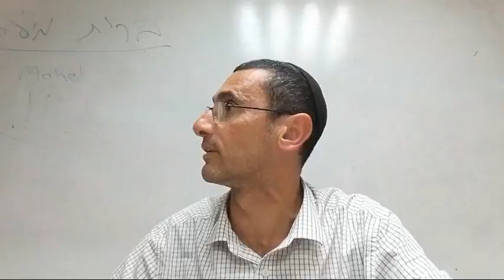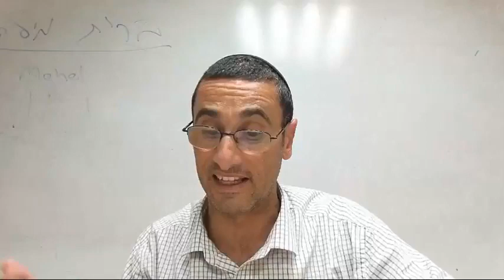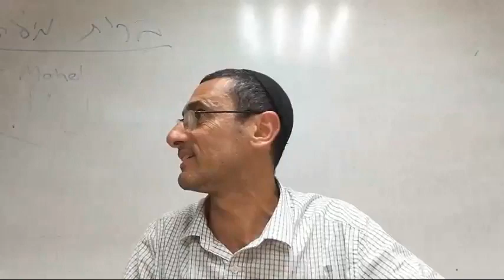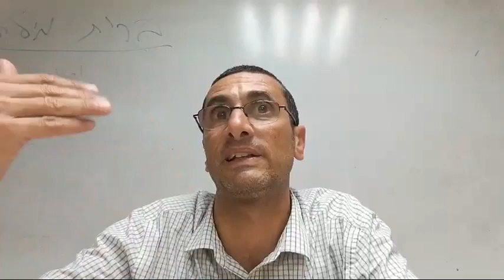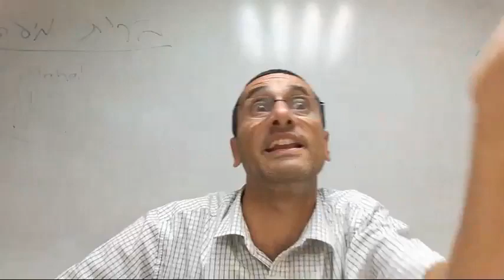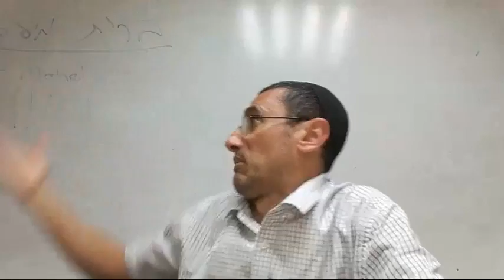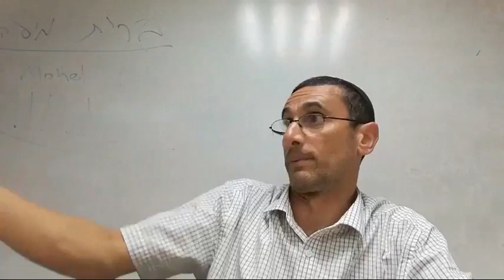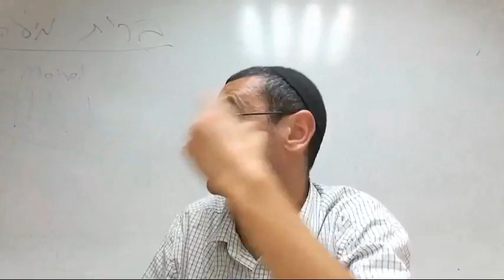Parashat Vaiera El Misterio Del Encuentro de Abraham Con Los 3 Angeles (2)Contestamos Todo rab natan